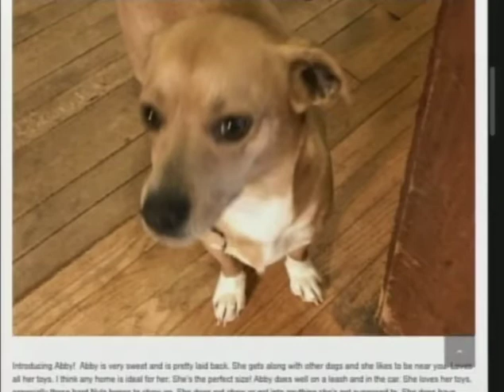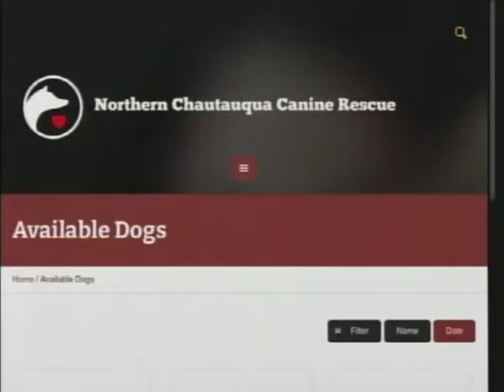Fresh Perspectives, Show #133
Guest:
Patty Benton, Annie
Discussion: Northern Chautauqua Canine Rescue